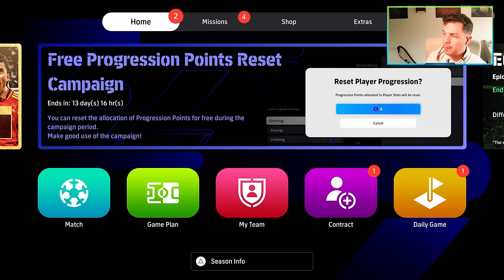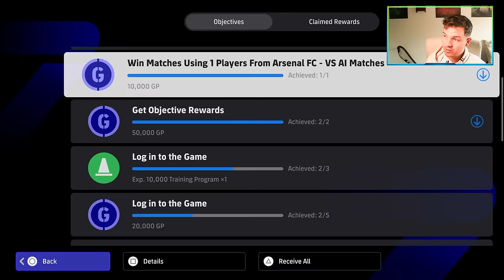FREE RESET is BACK, PLATINI & ROMARIO | What's NEW THURSDAY